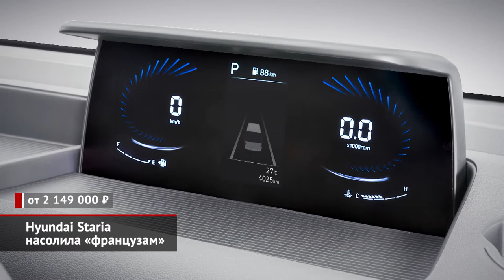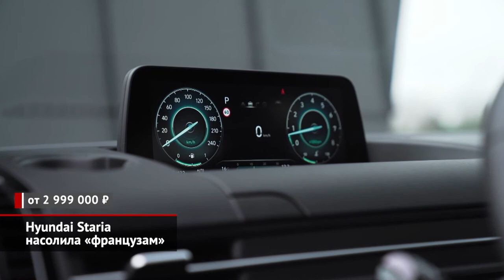Hyundai Staria насолила «французам» | Новости с колёс №1881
Скромные обычно корейцы из Hyundai в прошлом году выкатили совершенно революционное семейство коммерческих моделей, куда вошли фургон и микроавтобус. Первое время, увидев модель Staria, люди точно будут оборачиваться! И российский офис марки приложил максимум усилий, чтобы россияне захотели купить этот автомобиль. Цены оказались достаточно привлекательными. Во всяком случае, на фоне немецких и французских соперников — точно. Что касается грузового фургона, то нам предложат трёхместную версию с распашными створками, а не подъёмной дверью сзади. Задняя подвеска — рессорная, притом за 200 тысяч доплаты можно заказать её усиленный вариант, чтобы повысить грузоподъёмность на 650 кг. Начальная цена грузовой Старии — чуть больше 2 млн ₽. И это серьёзная заявка на успех! Ведь схожие по формату и возможностям сверхпопулярные «французы», Peugeot Expert и Citroën Jumpy, стоят плюс-минус столько же. Правда, базовая комплектация «корейца» довольно скромная. Четыре подушки безопасности, система стабилизации, датчик света, круиз-контроль, простая аудиосистема, подогрев передних сидений да электрические стеклоподъемники. Кондиционера нет. Зато турбодизель, с которым могут быть состыкованы механическая или автоматическая коробки, действительно мощный! 177 сил для трёхтонной машины — это (по меркам класса) много. Но привод — передний, хотя Пежо и Ситроен располагают версиями «четыре на четыре». Для пассажирского минивэна «механику» решили не предлагать, а с «автоматом» цена восьмиместной машины составляет 3 млн ₽. Очередной привет маркетологам французских марок! И упакована такая Стария неплохо… В начальной версии есть климат-контроль, пара сдвижных дверей, продвинутая медиасистема, бесключевой доступ плюс подогревы передних сидений, руля и лобового стекла. Приятные бонусы — задний парктроник, камера заднего вида и датчик света. Для автобуса, кстати, полный привод доступен! За систему, построенную вокруг многодисковой муфты, попросят доплатить 120 тысяч рублей. Правда, с бензиновым мотором V6 предлагается только моноприводная трансмиссия. Кстати, у минивэна вдобавок будет роскошная версия, которую корейцы нескромно называют «бизнес-джетом». Вот только отдать за семиместный «аппарат» придётся 4 млн ₽. За эти деньги покупатель получит обивку кожей наппа, усиленную шумоизоляцию и другое оформление передка. Из оснащения имеются панорамная крыша, вентиляция сидений второго ряда, аудиосистема Bose и контурная подсветка салона.